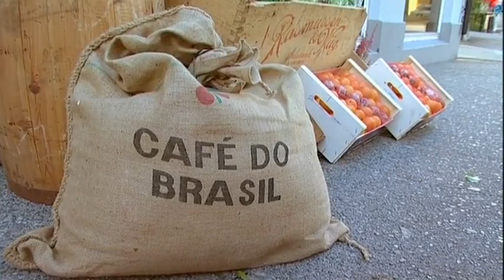New Scandinavian Cooking - Faithful Friend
Andreas visits Ålesund, the Bacalao capital of Norway. Dried and salted cod has made Norway famous in the Portuguese and Spanish speaking regions of the world, so Andreas travels further to Rio de Janeiro in Brazil to see for himself. Season 2 Episode 1